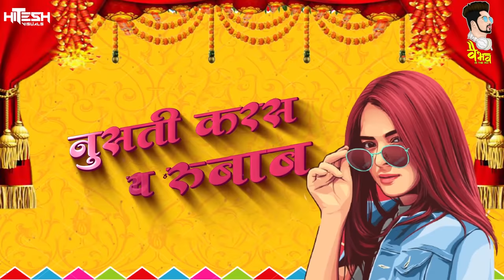Dekh Tuni Bayko Kashi Nachi Rayni DJ Vaibhav in the mix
▶️Singers      : :  ❣️ @Anjana Barlekar  🎤
▶️Lyrics &      : :  ❣️ Anjana Barlekar
▶️Remix         : :  ❣️ DJ Vaibhav in the mix
▶️Visual by:   : :  ❣️ Hitesh Visual
▶️Flyer By      : :  ❣️ Yv creativity

●Credit Goest to Original Song●
Dekh Tuni Bayko | Superhit Ahirani Song | Anjana Barlekar | Jagdish Sandhanshiv
◆Composed / Written By - Anjana Barlekar
◆Singer - Anjana Barlekar, Jagdish Sandhanshiv ( Varshi )
◆Director - Hitesh Ramraje ( Navsari )
◆Music / Recording / Music Director - Dinesh Baashinge ( Golden Band, Shirpur ), Jagdish ◆Sandhanshiv
◆Mix Masters - Vishal Khatri ( Navsari )